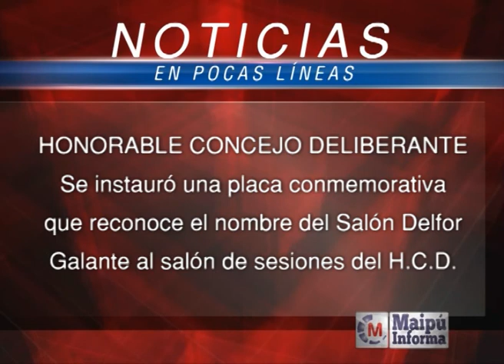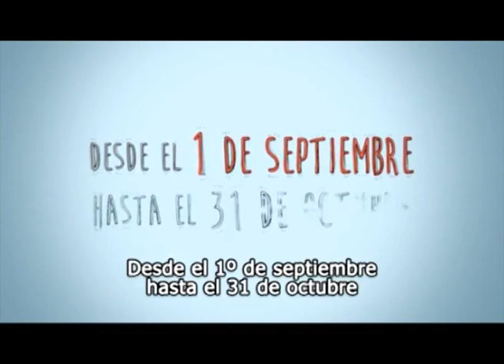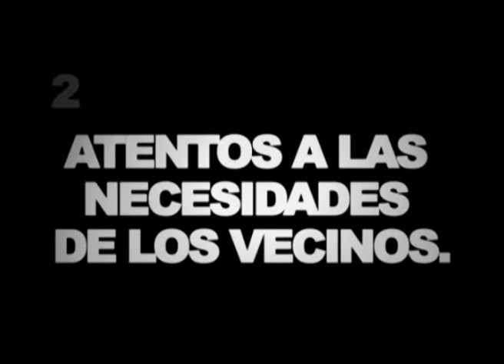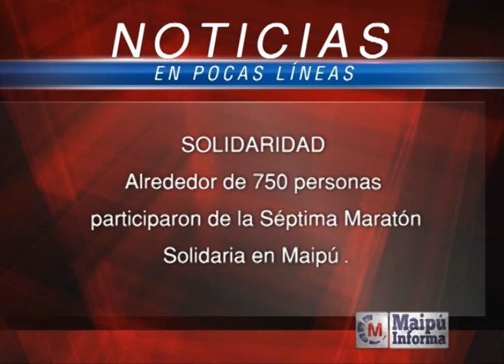Maipú Informa Tv - Emisión 343 (23-09-2014)